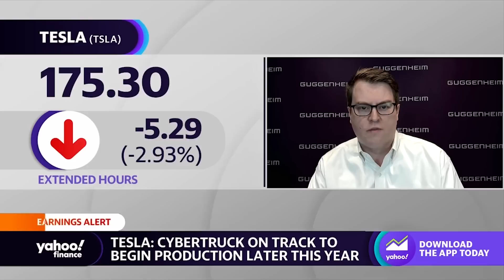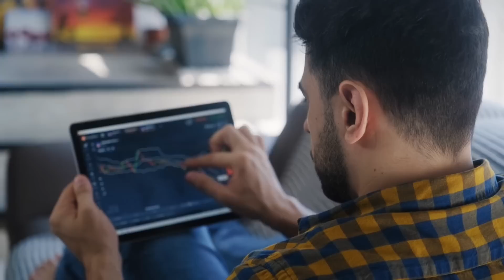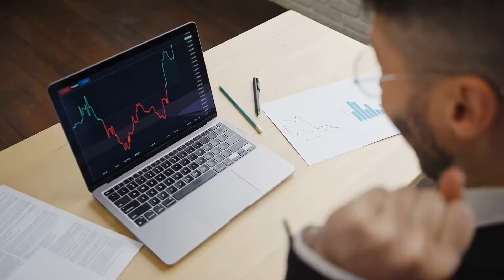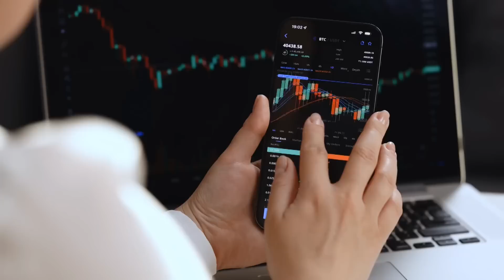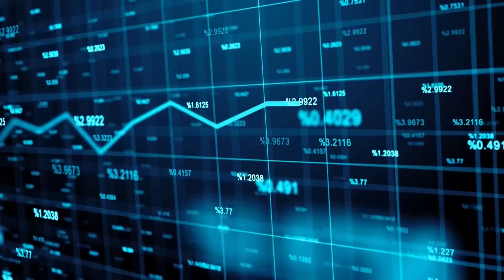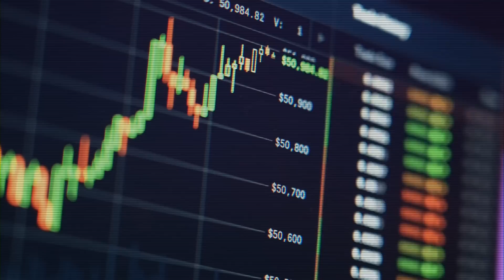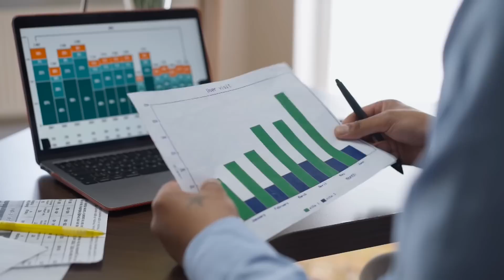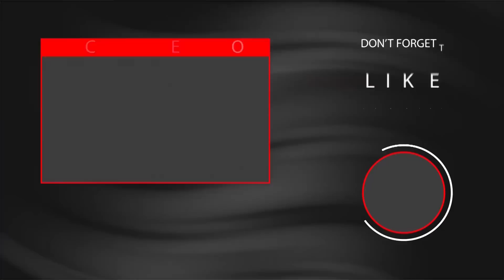Tesla Reveal: A New GigaPress for the CyberTruck? Get the Details!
The GigaPress program is a series of aluminum die casting machines manufactured for Tesla, initially by Idra Group in Italy. Tesla has been focusing on casting technology to produce larger parts of its vehicles in bigger pieces. In 2020, Tesla installed what was believed to be the world's biggest casting machine, outside its Fremont factory. The machine is so big that it couldn't be assembled inside the factory, and so Tesla assembled it outside and built a roof over it.